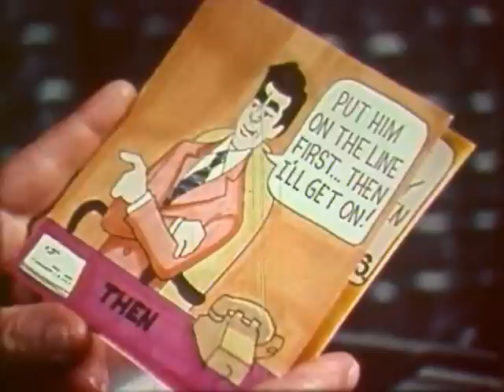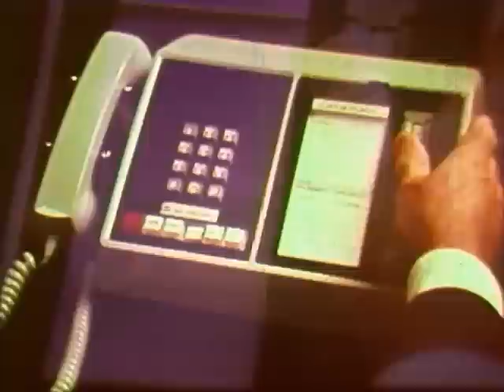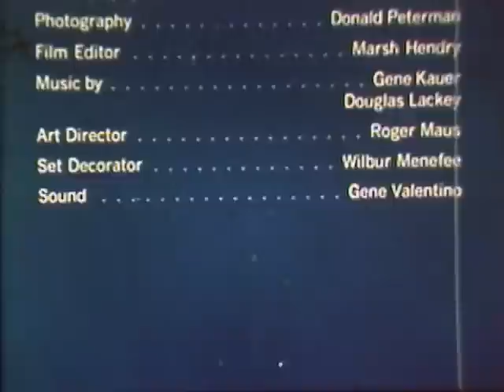AT&T Archives: Learning to be a Great Business Communicator (1971)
Personal phone etiquette was an important element in the success of the telephone, and the Bell System put a tremendous effort into teaching individuals how to politely use the telephone. And, as the company moved into the 1950s and beyond, introducing new features such as call forwarding and putting callers on hold, business phone etiquette became a priority as well.

Every few years saw another etiquette film, from Telephone Courtesy (1946) to A Manner of Speaking (1959) to Telephone Manners (1972), to this one, How To Lose Your Best Customer Without Really Trying (1971).

How to Lose... follows a group of office misfits who are so slovenly in their telephone habits that an increasingly frustrated boss resorts to telephone etiquette education to prevent business mistakes in the future. The intervention pays dividends, but there is no word on the impact that this film had on actual workers in the late 1970s.

This film was shown to community groups, made available for businesses, and even was part of community college curricula as late as 2002(!).

NOTE: Some video issues were present in the original footage.

Produced by Cascade Productions.